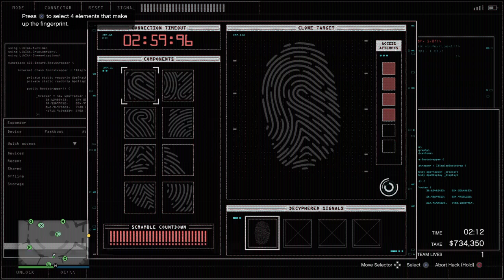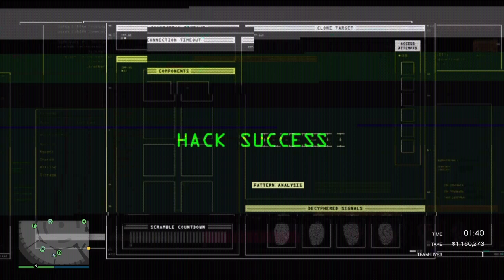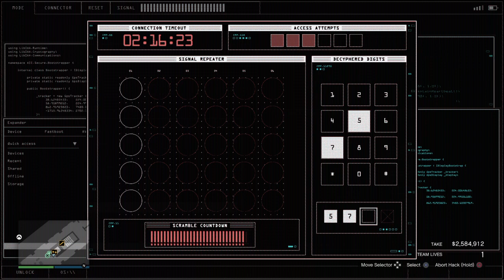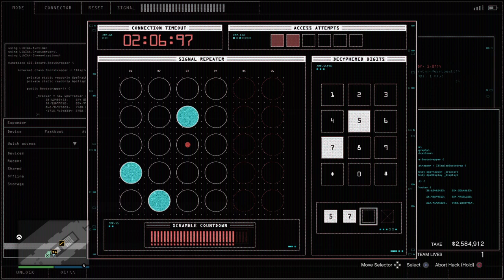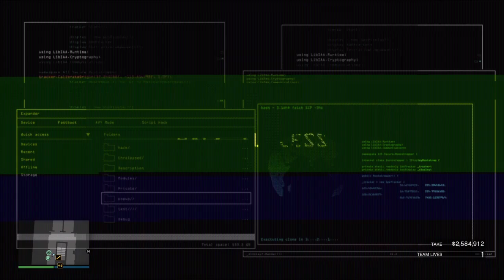the moron-a-thon continues :/ #98 (part 1) - Grand Theft Auto 5 Online (Casino Heist)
i hope they were trolling ;)